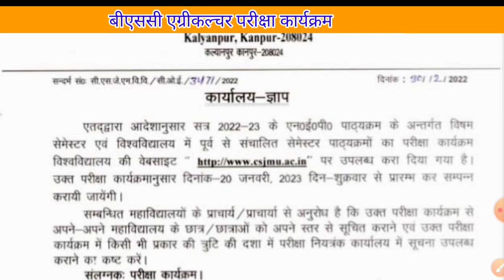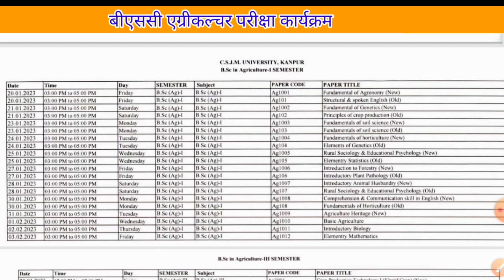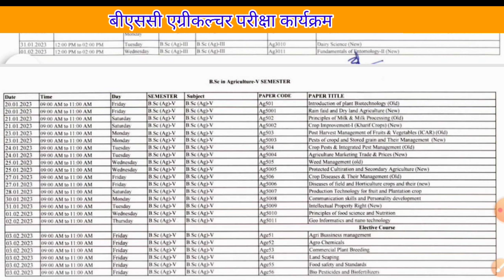बीएससी एग्रीकल्चर परीक्षा कार्यक्रम ll Bsc agriculture Pariksha karykram l Bsc agriculture Exam Date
बीएससी एग्रीकल्चर परीक्षा कार्यक्रम सन 2022 23 जारी कर दिया गया है टेलीग्राम चैनल पर लिंक पड़ी है देख लीजिए
Bsc AG 4th semester Intrepenuriship Development and business communication

animal husbandry
agriculture important question
agriculture classes
agriculture general knowledge
agriculture videos